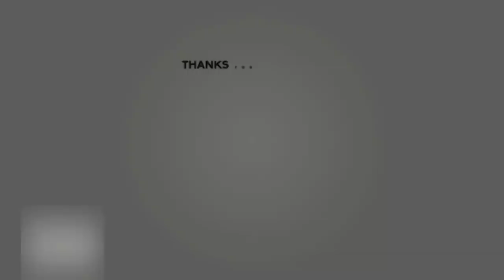How to make a Powerful Electric Lighter at Home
How To Make a Powerful Electric Lighter at Home - Using Battery

➤I am Show About How To Make a Powerful Electric Lighter at Home - Using Battery

➤Social Media -::-